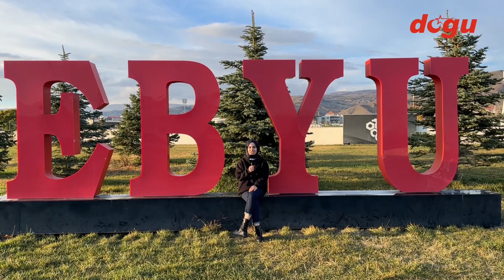Üniversite öğrencilerinin gözünden Erzincan!